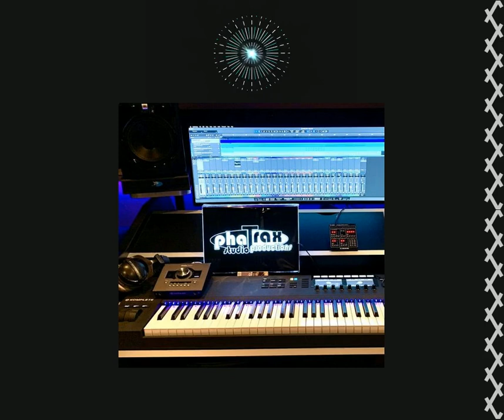Artist Spotlight Sunday - Todd Wilson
Happy Sunday, People!!!🌞👋🏽🤗

I've got another Artist Spotlight for you.
This one features Mr.Todd Wilson. Hear about his impeccable journey from being a young boy in Asbury Park, NJ, to being one of THE BEST Sound Engineers, to retiring as Police Captain.😊

Click on that video and then come back to the links you see below.

Hugs & Love🤗💖
D

Music and Artist Pages:
Doin' The Duke:

Moon Over Shanghai - Deepspawn Logic